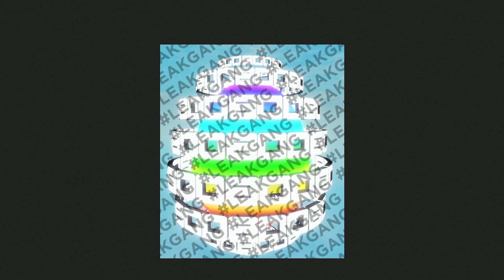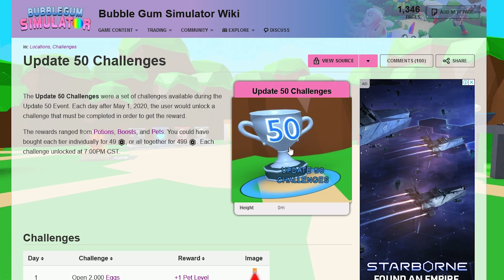*NEW* 800m EGG LEAKS In BubbleGum Simulator (Roblox)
Comment ► BlueTeam and what you thought of todays video for a FREE HEART!

Hey everyone! Magicbus here, back with another Roblox BubbleGum Simulator video. Today I've got 800m Egg Leaks for the next BubbleGum Simulator update!